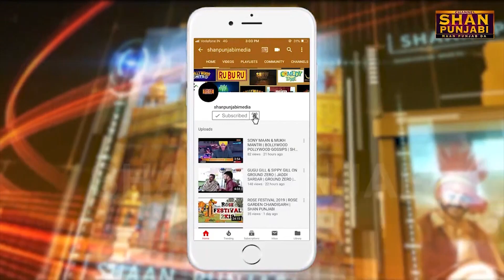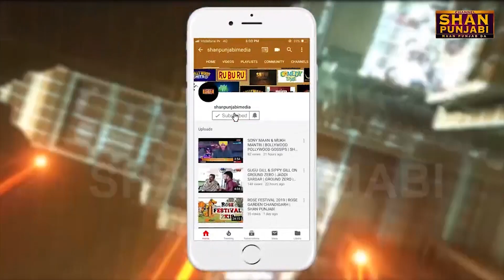ਜਲਦੀ ਹੀ ਆ ਰਿਹਾ ਸਿੱਧੂ ਮੂਸੇਵਾਲੇ ਦਾ ਨਵਾਂ ਗਾਣਾ || Sidhu Moosewala New Song